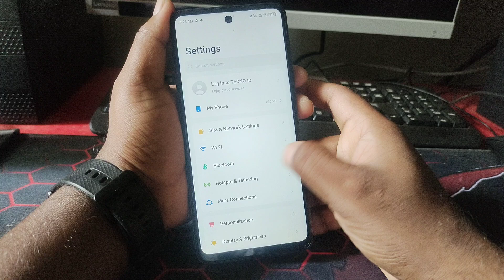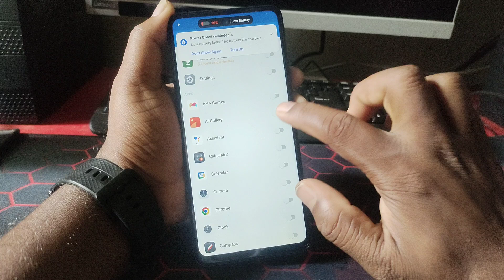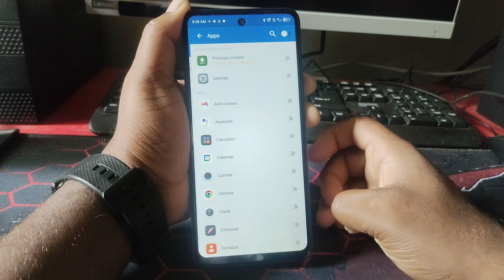tecno spark go 1 me app lock kaise kare, tecno spark go 1 app lock /tecno spark go apps lock setting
tecno spark go 1 Mobile Me App Lock Kaise Kare | tecno spark go 1 Apps Lock Setting/How to Hide Apps In Realme 13 plus 5g